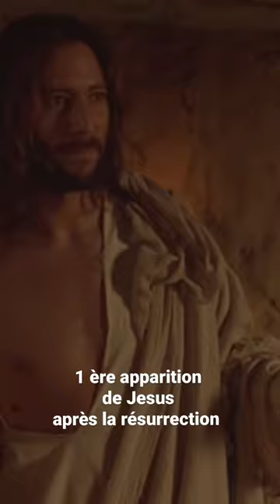Première apparition de Jésus, après la résurrection . jesus ￼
En ce temps-là, les disciples qui rentraient d’Emmaüs racontaient aux onze Apôtres et à leurs compagnons ce qui s’était passé sur la route, et comment le Seigneur s’était fait reconnaître par eux à la fraction du pain. Comme ils en parlaient encore, lui-même fut présent au milieu d’eux, et leur dit : « La paix soit avec vous ! » Saisis de frayeur et de crainte, ils croyaient voir un esprit. Jésus leur dit : « Pourquoi êtes-vous bouleversés ? Et pourquoi ces pensées qui surgissent dans votre cœur ? Voyez mes mains et mes pieds : c’est bien moi ! Touchez-moi, regardez : un esprit n’a pas de chair ni d’os comme vous constatez que j’en ai. » Après cette parole, il leur montra ses mains et ses pieds. Dans leur joie, ils n’osaient pas encore y croire, et restaient saisis d’étonnement. Jésus leur dit : « Avez-vous ici quelque chose à manger ? » Ils lui présentèrent une part de poisson grillé qu’il prit et mangea devant eux. Puis il leur déclara : « Voici les paroles que je vous ai dites quand j’étais encore avec vous : “Il faut que s’accomplisse tout ce qui a été écrit à mon sujet dans la loi de Moïse, les Prophètes et les Psaumes.” » Alors il ouvrit leur intelligence à la compréhension des Écritures. Il leur dit : « Ainsi est-il écrit que le Christ souffrirait, qu’il ressusciterait d’entre les morts le troisième jour, et que la conversion serait proclamée en son nom, pour le pardon des péchés, à toutes les nations, en commençant par Jérusalem. À vous d’en être les témoins. »

Jésus est le fils de Dieu et le sauveur du monde. Il est né dans la ville de Bethléem et il a enseigné sa parole et ses miracles durant toute sa vie. Il est devenu le centre de la foi chrétienne et la figure clé de l'enseignement des Évangiles.

1. Évangile de Jésus-Christ
2. Prêcher l’évangile
3. Gospels of Jesus
4. Évangiles dans la Bible
5. Proclamation de l’évangile
6. L’enseignement de Jésus
7. Écouter l’Évangile
8. Histoire de la Bible
9. Prêcher le message évangélique
10. Musique chrétienne

Film sur Jésus
Vidéo sur Jésus
Ministère Jésus
Images Animées sur Jésus
Documentaire sur Jésus
Film l'Enfance de Jésus
Évangile selon Jésus
Vidéo de Jesus History Channel
Didactique Films Jésus
Le Message de Jésus
Le film du Christ
L'Évangéliste
Vie de Jésus à travers le temps
Vidéos chrétiennes sur Jésus
Miracles de Jésus dans des films
Différents films racontant l'histoire de Jésus